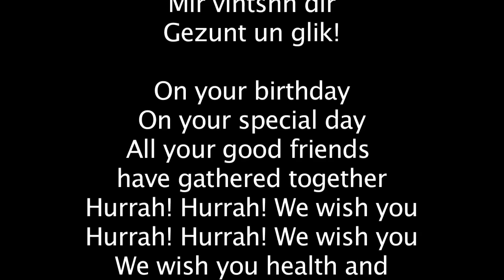The Yiddish Birthday Song.mov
A montage of family, friends from KlezKanada 2012 and co-workers performing the Yiddish birthday song written by Avrom Goldfaden in the 19th century. Itzik Gottesman directed this film in honor of his friend Anya Quilitzsch's birthday. Lyrics in Yiddish and English are included in the credits.